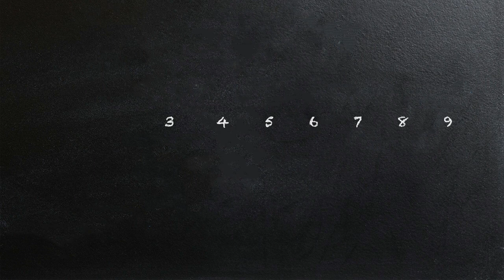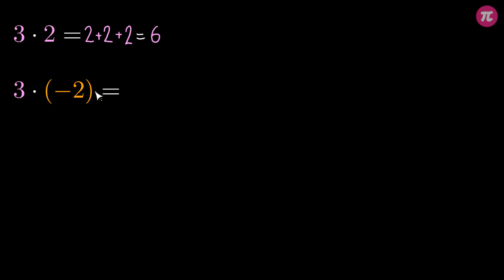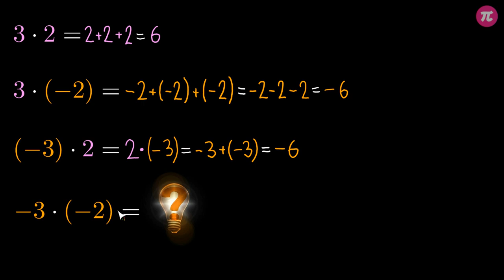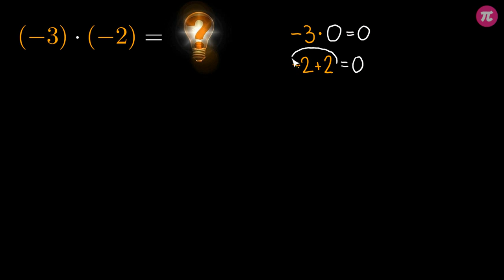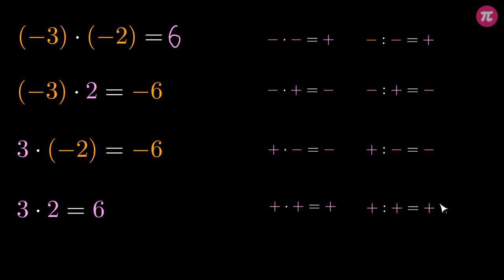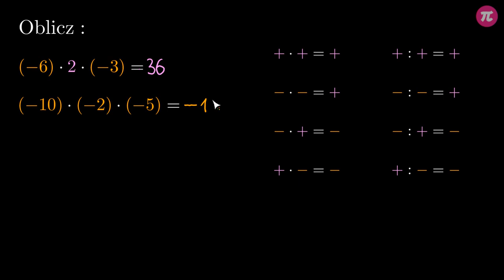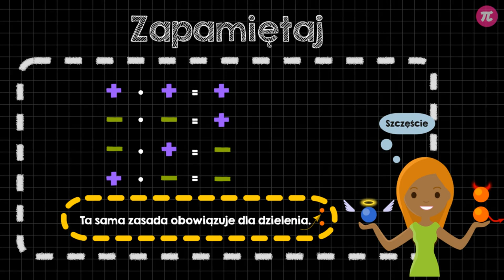Mnożenie i dzielenie liczb całkowitych #3 [ Działania na liczbach całkowitych ]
Z tej wideolekcji dowiesz się:
  - jak mnożyć liczby całkowite,
  - jak dzielić liczby całkowite.

PLAYLISTA
Ta wideolekcja jest częścią playlisty [ Działania na liczbach całkowitych ]:
Ta playlista dotyczy działań na liczbach całkowitych. Dowiesz się z niej, jak dodawać, odejmować, mnożyć, dzielić i potęgować liczby całkowite (w tym liczby ujemne).

Tutor: Krzysztof Chojecki
Konsultacja: Anna Grabek
Grafika podsumowania: Agnieszka Opalińska
Materiały: Agnieszka Opalińska
Redakcja: Małgorzata Załoga